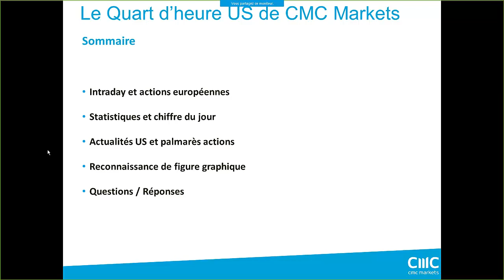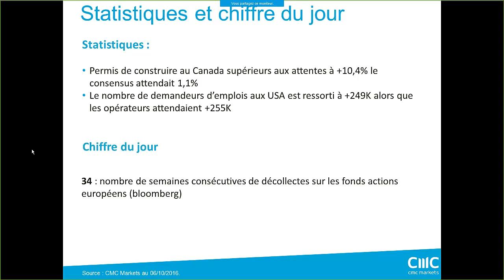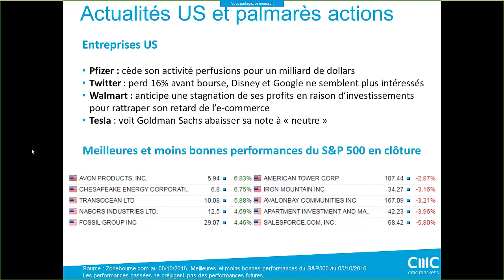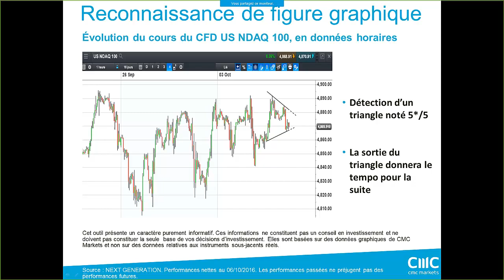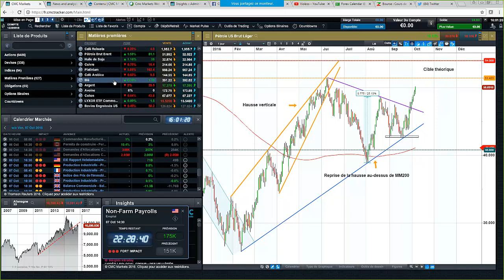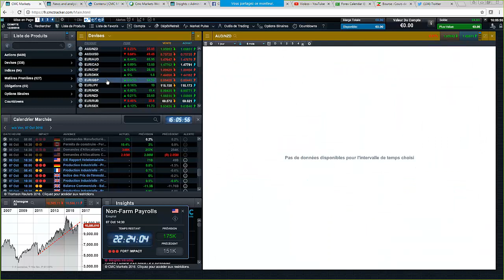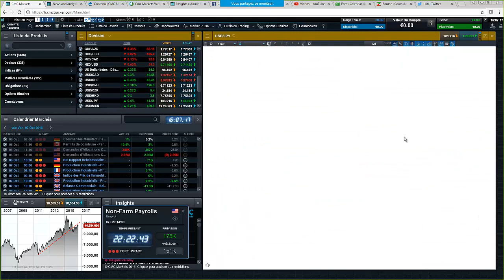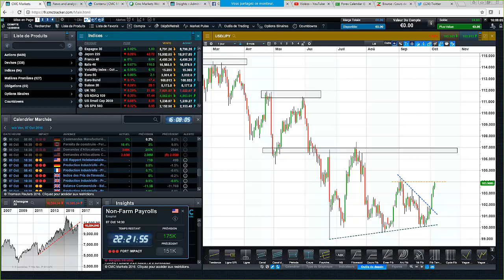Le quart d'heure US du 6 Octobre - Prise de bénéfices à Wall Street